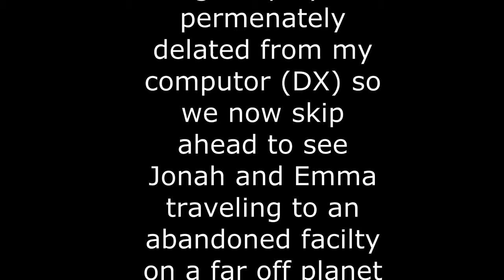ATTACK OF THE DINO-MOOSE! Jonah and Emma play No Man's Sky!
After years of development No Man's Sky was finally released! Watch as Emma and I travel through space on opening day!